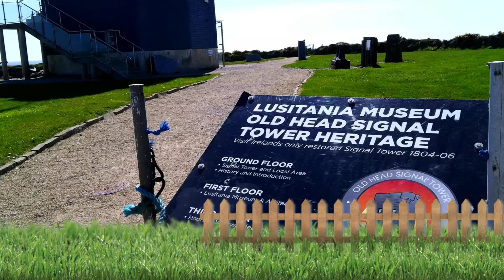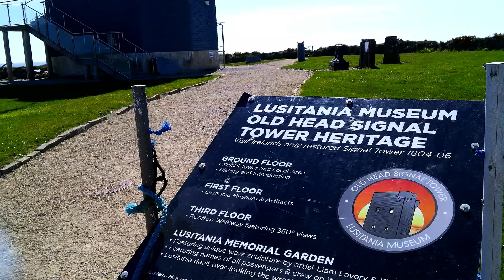LIGHTHSE 2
Visit to the Old Head of Kinsale Lighthouse from the Lusitania Museum